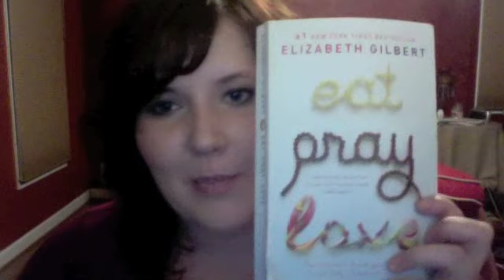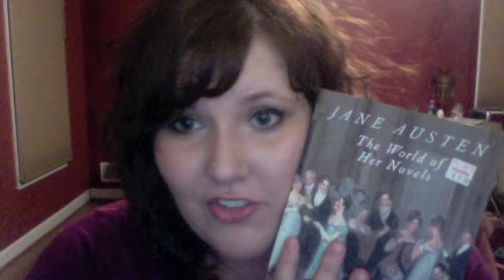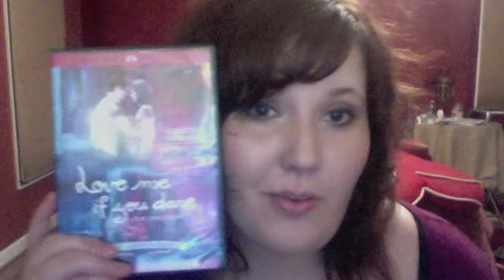Monday Is Self-Indgulent and Girly. Yep.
The good things from my summer.